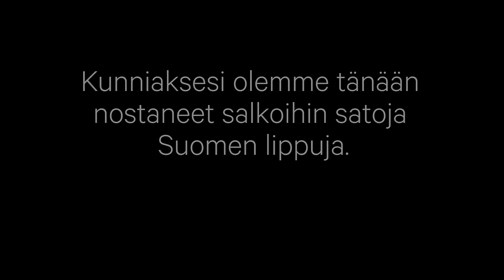Lipunnosto AVARN Security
AVARN Securityn vartijat huolehtivat useiden asiakaskohteidemme liputuksesta. Tänäkin itsenäisyyspäivänä olemme nostaneet salkoihin satoja Suomen lippuja.